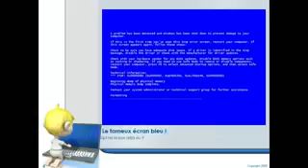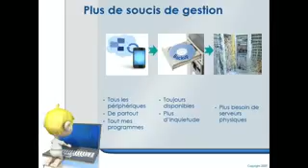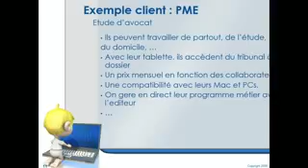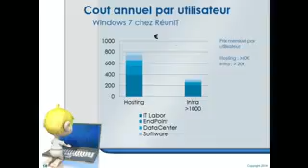Speed Demo ReunIT